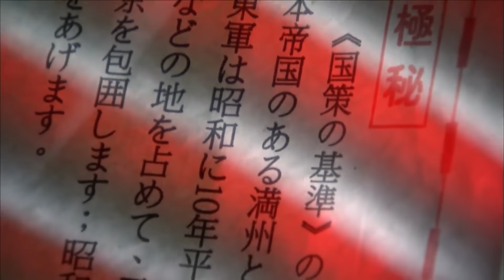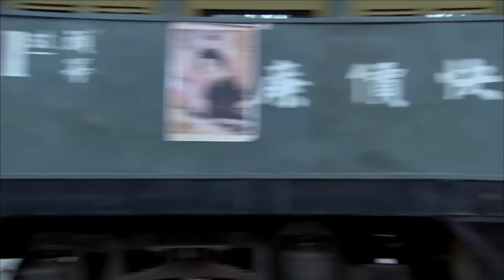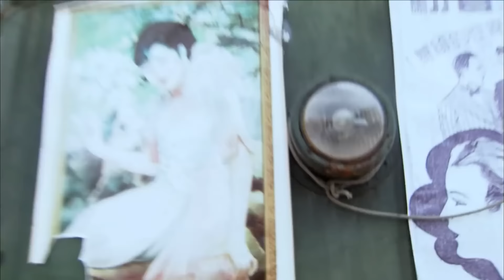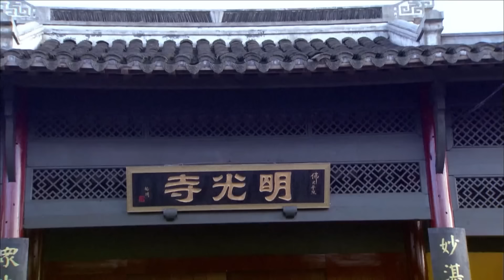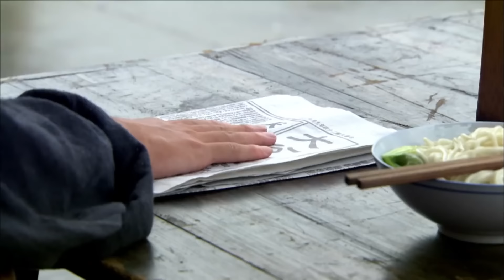功夫電影 | 日本武士追殺小伙，殊不知他竟是功夫高手 ⚔️ 抗日 | Kung Fu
WJDZZ